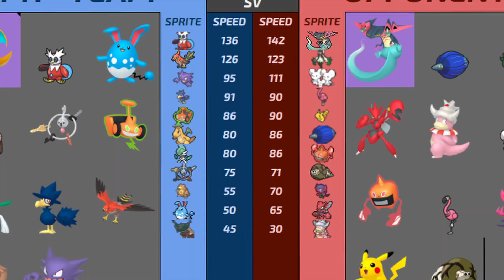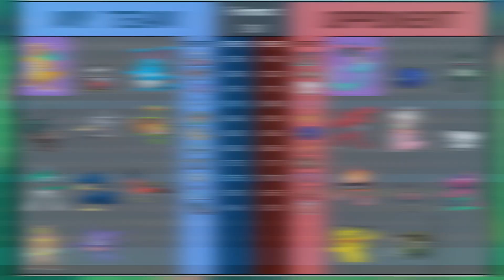Why this strategy should be BANNED! | BBR D-League Week 6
TERA DRAGAPULT needs to be BANNED... | BBR D-League Week 6

CHECK OUT THE PREVIOUS BATTLES!

++ BBR Socials ++